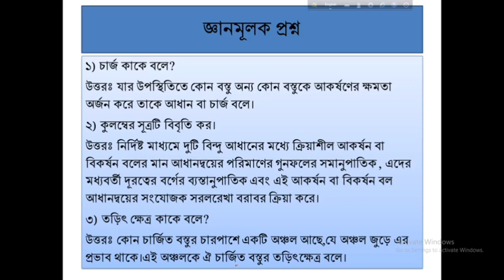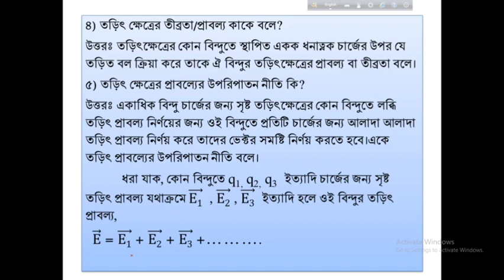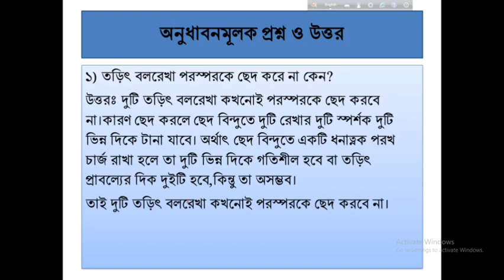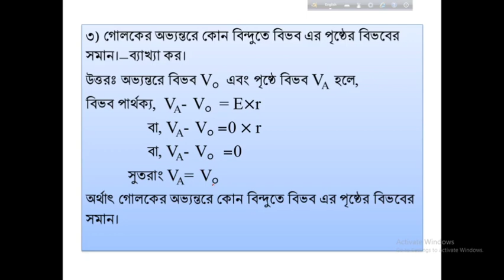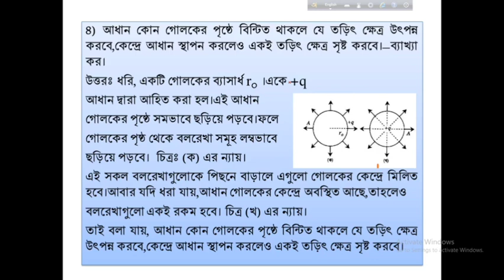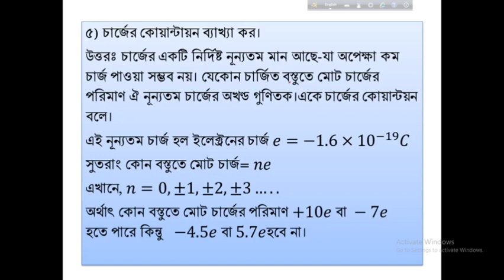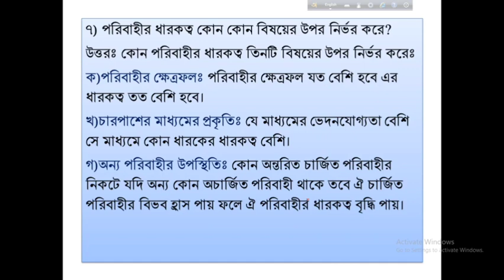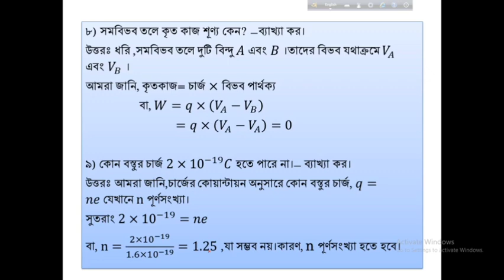স্থির তড়িৎ (জ্ঞানমূলক ও অনুধাবনমূলক)